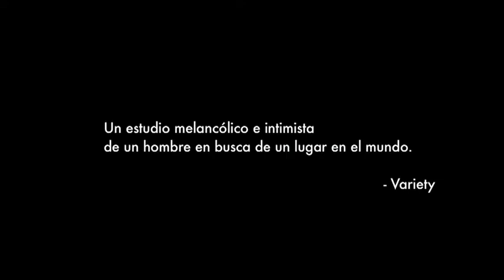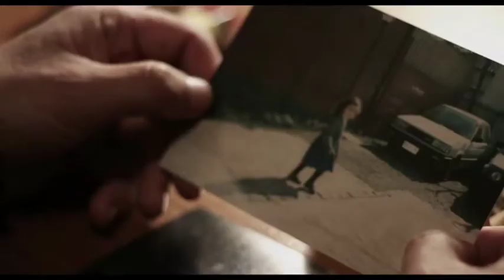Cartelera de Panoramas Sem. 21 al 27 Octubre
Panoramas culturales para la octava región.